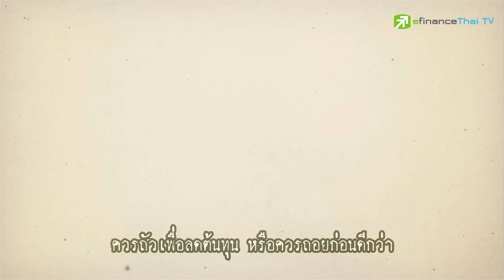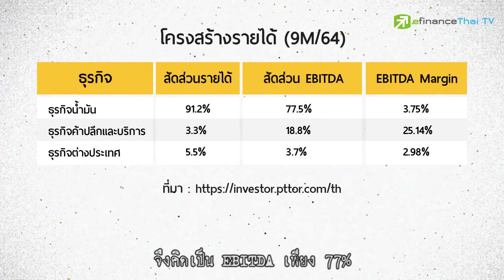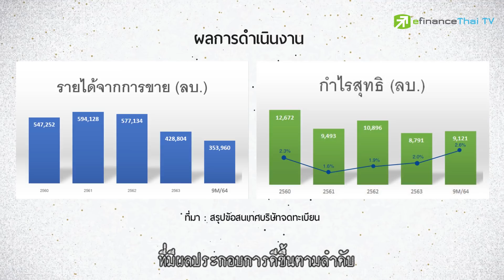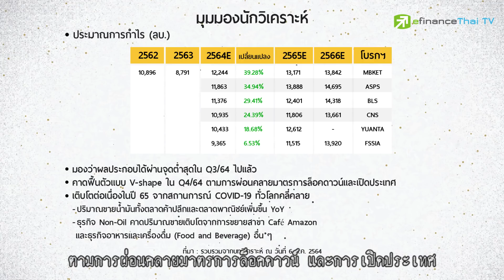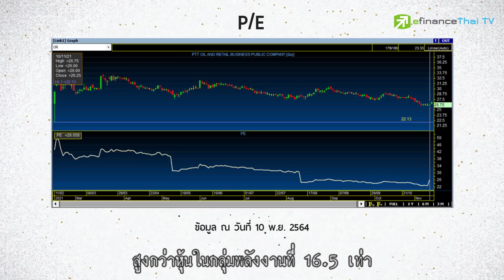ส่องหุ้น OR หลังประกาศงบ Q3/64 ถัวหรือถอย? - SherlockHoon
บริษัท ปตท. น้ำมันและการค้าปลีก จำกัด (มหาชน) หรือ OR
อดีตหุ้น IPO แสนล้าน ที่เคยสร้างกระแส Talk of the town เมื่อต้นปีที่ผ่านมา
จนทำให้หลายคนหันมาสนใจการลงทุนในหุ้นมากยิ่งขึ้น
เราจะไปหาคำตอบพร้อมกันว่าบนราคาหุ้นที่แกว่งตัวลงต่อเนื่อง
และภายหลังการประกาศงบ Q3/64
แนวโน้มหุ้น OR จะเป็นอย่างไร
ควรถัวเพื่อลดต้นทุน หรือควรถอยก่อนดีกว่า?
ติดตามอัพเดตข่าวสารการเงิน-การลงทุนได้ที่